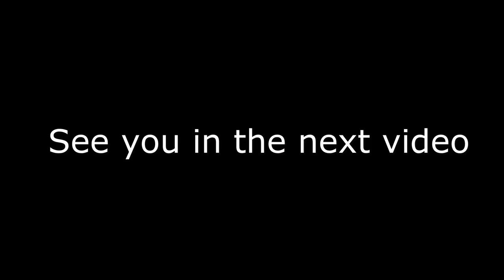Shrimp Kabob, spicy jerk sauce. great tasting shrimp with jerk sauce bed of rice side of your choice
How to grill the best shrimp kabob and coated in freshly made spicy jerk sauce. This dish is Bahamian. Shrimp Kabob, spicy jerk sauce. great tasting shrimp with jerk sauce bed of rice side of your choice

This page shows all ways to prepare various food and drinks. NOTE!! Some of my videos were recorded with texts messages. While others will have voice notes.
spicy jerk Shrimp kabob is a great way of enjoying  shrimp. place on a skewer with piece of onion and green pepper and grilled to perfection. You can serve with your choice of starch and side order.

FIND A SPECIFIC MOMENT IN VIDEO

This channel shows "How To prepare and cook any food dishes, Maker of the best fresh fruit Daiquiris hands down.
As for the flavor of daiquiris like CONCOCTION, TROPICAL, COCONUT(best in the world). Just a taste of many.